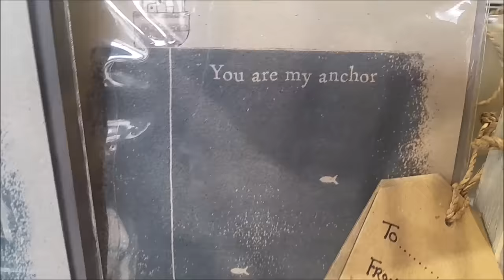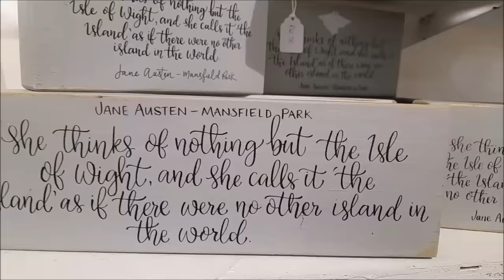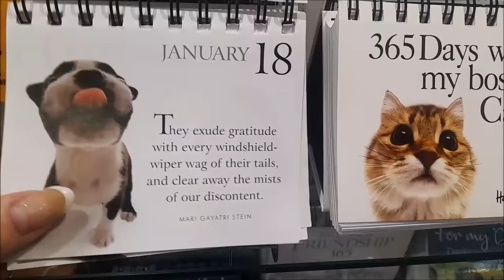ПОЧЕМУ НЕ УДАЛОСЬ НАШЕ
ПОЧЕМУ НЕ  УДАЛОСЬ  НАШЕ  @РОЖДЕСТВО .  Не всегда сбываются планы.